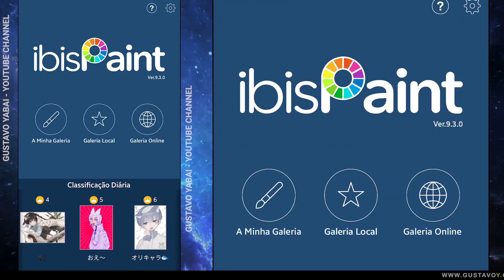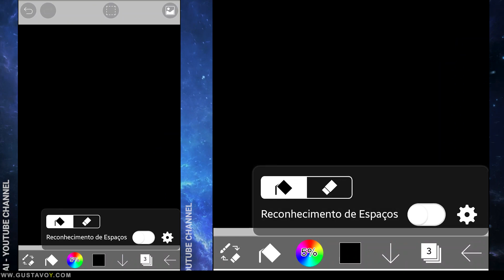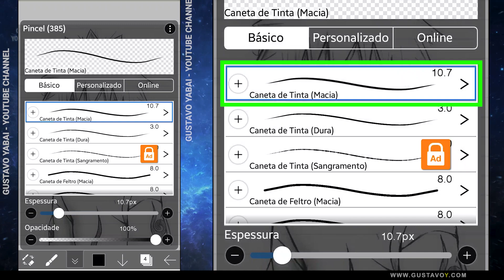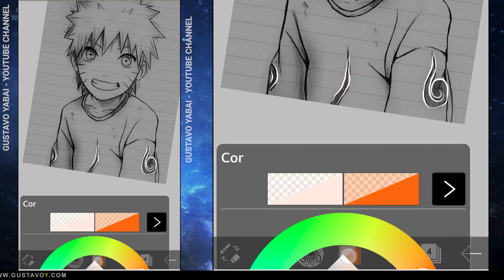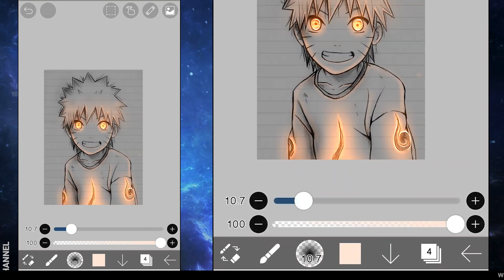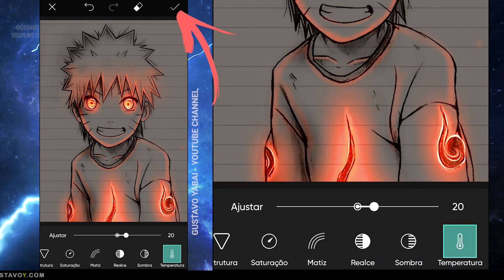IBIS PAINT X - Como fazer efeitos de luz no desenho - Como desenhar pelo celular, anime personagem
Neste tutorial você aprenderá como fazer arte luminosa / brilhante + efeitos de luzes usando o IbisPaint X app gratuito.

Aplicativos usados neste tutorial: Ibis Paint X, PicsArt
Encontre estes apps através das lojas oficiais de aplicativos para Android e iOS.